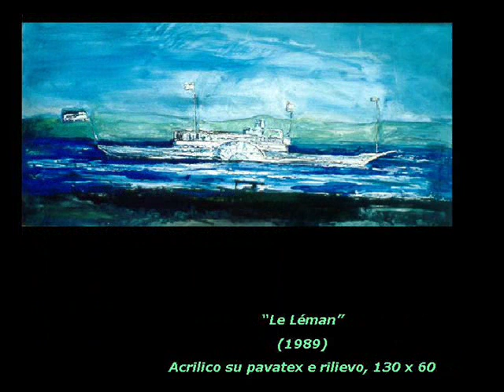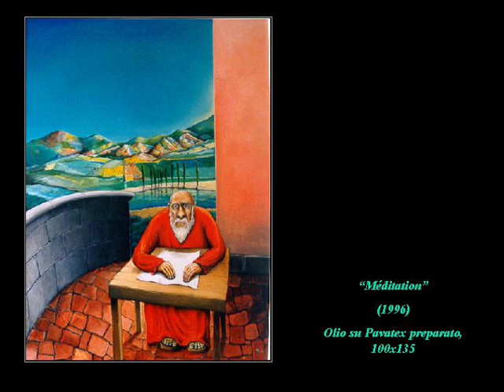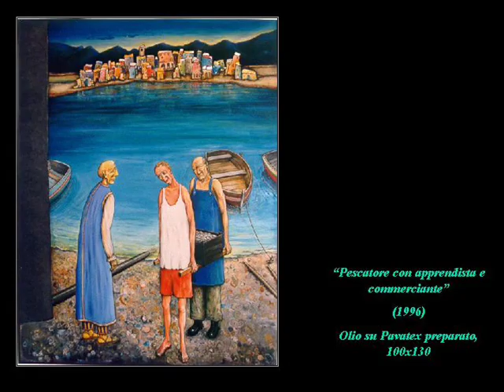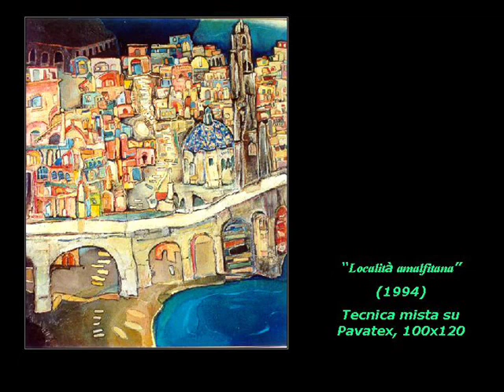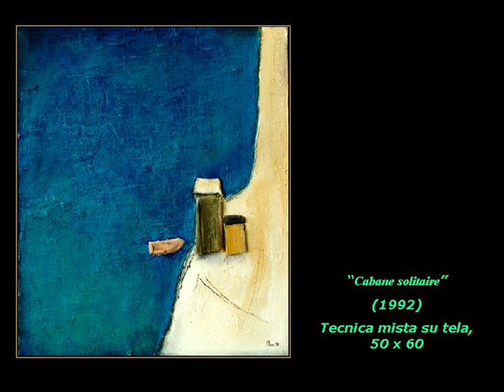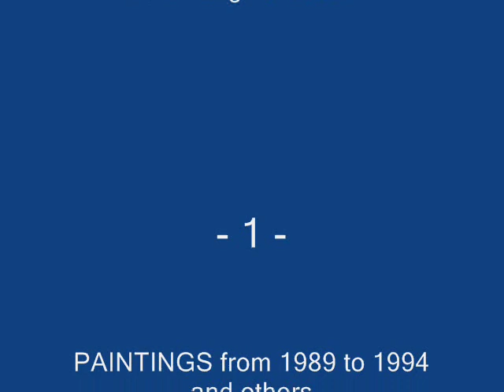MROC music JAZZY : April's Rain JAZZ PIANO AND PAINTINGS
Marcello Roccasalva shows some of his paintings accompanied by one of his piano compositions : April's Rain "